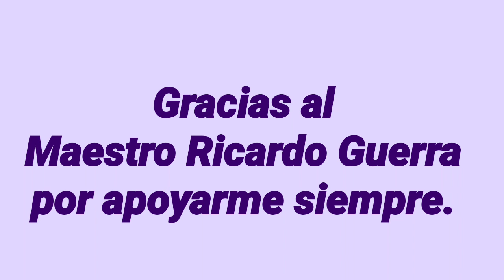Te animarias a hacer un tucán en pintura decorativa? Aprende de forma facil con Miguel Rincón.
Manualidades, Pintura, Entretenimiento, Ideas, Educación.

Atrévete a pinta un tucán de forma sencilla, fácil, practica y divertida y realizalo sobre cualquier superficie que sea de tu agrado. Te guiaré paso a paso en este vídeo el cual si es de tu agrado te invito que me ayudes a compartirlo.

Los materiales que se requieren son pintura acrilica, pinceles de filamento de nylon y la supeficie deseada. Aprende, realiza y emprende tu negocio

Esta técnica la puedes aplicar en tela, madera, MDF, cerámica, jabones, unicel, vidrio, cartón o en dónde más te agrade.

Tambien haz clic en ME GUSTA, comparte y comenta debajo del vídeo.

               Miguel_Rincon_Artista